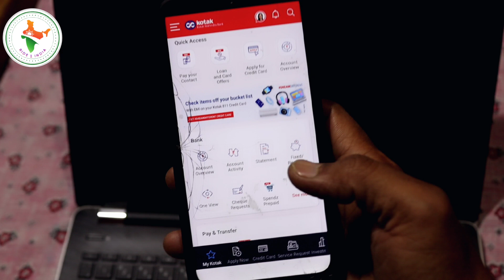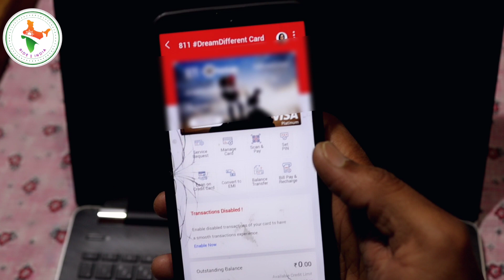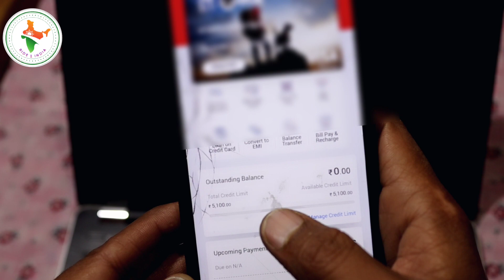Dream Different Credit Card Approved हो गया 😀 | Kotak 811 credit card | Kotak Bank Credit Card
credit card apply video link 👇👇
dream different credit card apply online step by step

kotak 811 credit card apply
kotak 811 credit card benefits
kotak bank credit card online apply